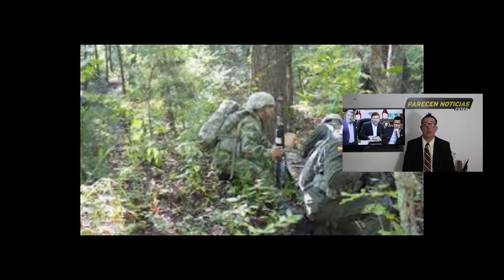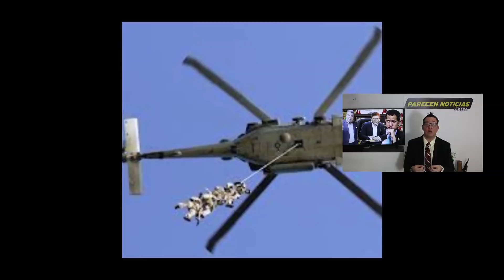Tropas de EEUU preparan una ofensiva militar contra Maduro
Tropas de EEUU preparan una ofensiva militar contra Maduro. 2 JUNIO 2020. Tropas Elite de EEUU tienen un objetivo claro: detener a Maduro.